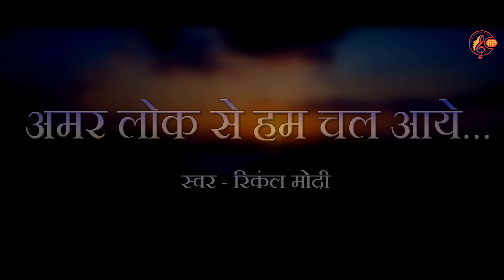Rinkal Modi- अमर लोक से हम चले आए || Amar Lok Se Ham Chale Aaye || New Marwadi Deshi Bhajan 2023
Guru Mahima - अमर लोक से हम चले आए || Rinkal Modi || New  Marwadi Deshi bhajan 2023 ||

✺ Song : Amar Lok Se Ham Chale Aaye

✺ Singer : Rinkal Modi Gujarat

✺ Record by : Ma Recording Studio Raniwara

✺ Mixing : Rames Dewasi

✺ Music Label : Rinkal Modi Official

✺ Sub Category :  Desi Bhajan

✺ Video & Edit - Hitesh Dabhi

✺ Producer: Narasi Bhai Modi

हमारा song आपको कैसा लगा commant box में जरूर बताएं ।।